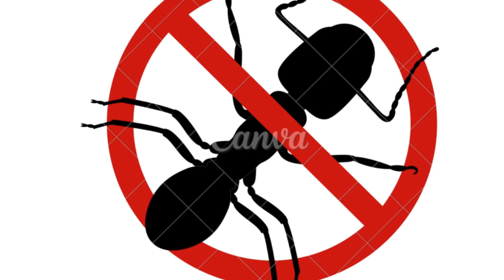Adventures of chinch the Bug episode 1 christmas tales folklore #2023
Chinch is a young bug who due to his intuition that his colony would be attacked by exterminators went in search of a new territory that also contains feeds that would last members of his colony for a long period of time. On his quest, he met a female mosquito Mila who he first considered as an enemy to his colony but it happened that they were both on the same mission; they then journeyed together and became friends in the process. They experienced some setbacks in their mission, but they eventually got what they seek for, a new territory with feeds that would last them for many years. They got married and lived happily ever after.